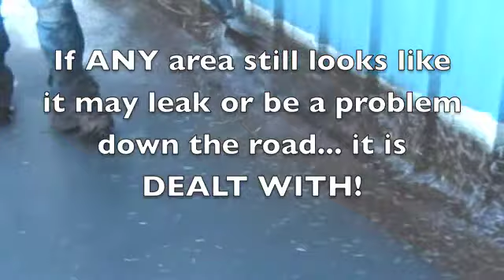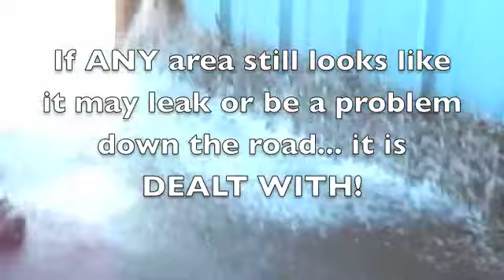Dallas Commercial Flat Roof Repair- Cost Effective Roofing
If you have a commercial flat roof that leaks and want an honest opinion from a certified and licensed roofing contractor who specializes in roof repair and roof restoration. And if you really do need a new roof and a repair won't suffice we will be brutally honest with you, even if it means we aren't part of the solution.